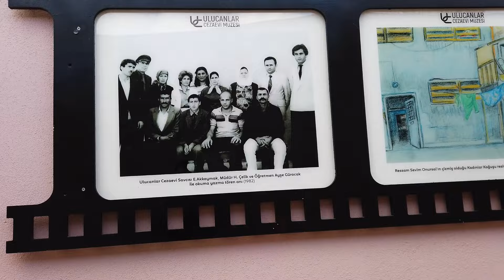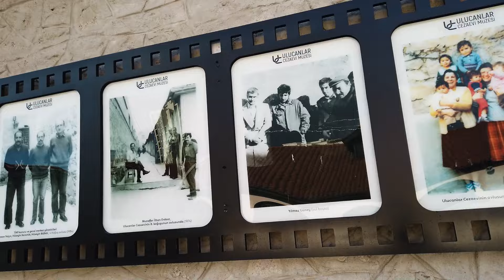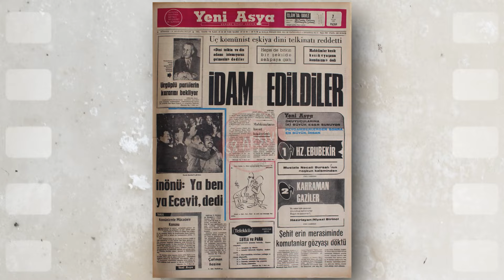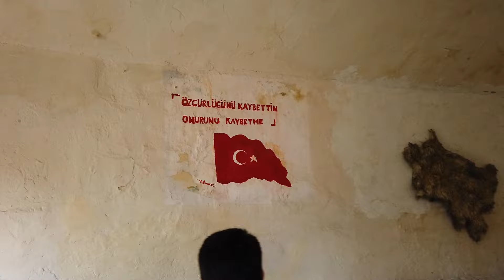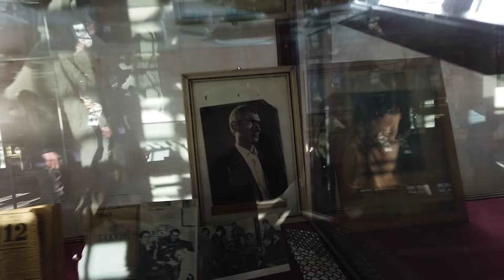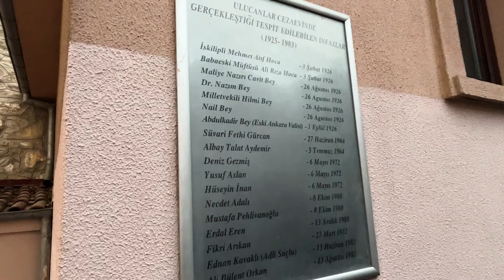ULUCANLAR CEZAEVİNE GİTTİM ( Benim Yerime de Gez 4. Bölüm )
Uzun zamandır benim yerime de gez serisinden bir video yayınlamıyordum ancak 4. bölümde ulucanlar cezaevine gittim keyifle izlersiniz demek istemiyorum çünkü hikayesi gerçekten hiç keyif verici değil. İdamlar işkenceler ve daha niceleri ulucanlar cezaevinde yaşanmışlıklar var !

DİĞER EĞLENCELİ VİDEOLARIM İÇİN AŞAĞIDAKİ LİNKLERİ KULLLANABİLİRSİNİZ!

+18 Olan Tüm Videolarımı Buradan İzleyebilirsiniz !

Çeşitli Mesleklerle Yaptığım Tüm Videoalarımı Bu Linkten İzleyebilirsiniz!

Takside Başımdan Geçen En İlginç Videoların Tamamını Bu Linkten İzleyebilirsiniz!

İbretlik Tüm Hikayeleri Bu linkten İzleyebilirsiniz!

Vlog Çekimlerimin Tamamını Bu Linkten İzleyebilirsiniz!

Benim Yerime De Gez Serisinin Tüm Bölümlerini Buradan İzleyebilirsiniz

Nasıl Taksici Olunur Tüm Tecrübemi Aktarıyorum!